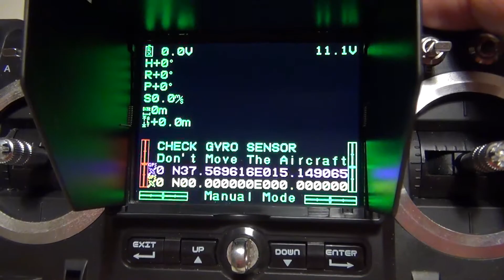HUBSAN H501A (courtesy banggood) - Binding Advanced remote controller (H906A)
Finally the H501A X Air Pro - is arrived:
Wonderfull drone: evolution of the well know and rock solid H501S.
You can easy control H501A with the relay, but also with HUBSAN standard remote controller (H901A) and also PRO Advanced Remote controller (H906A)